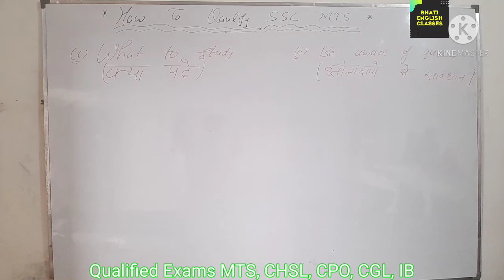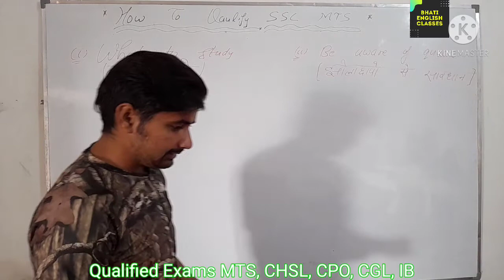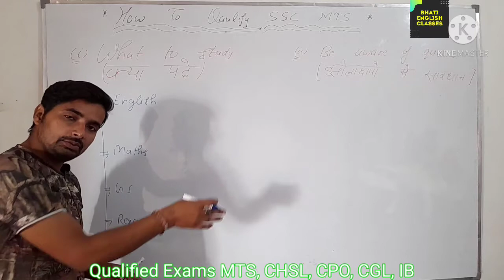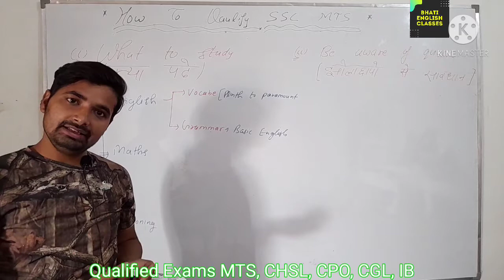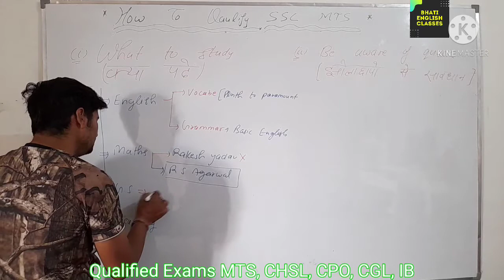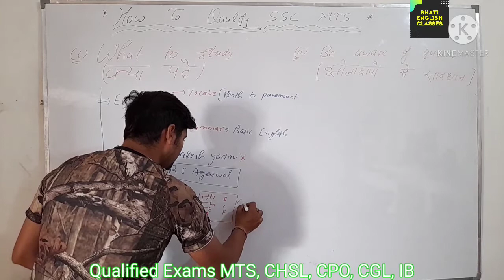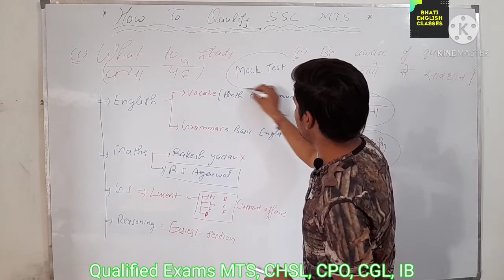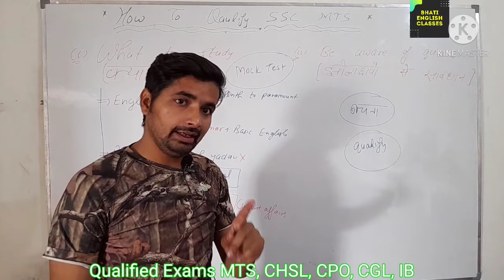How to qualify ssc mts exam in first attempt|ssc mts को पहली बार में कैसे निकाले|target mts 2021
पढ़ो उनसे जो खुद selected हो youtube चक्रव्यूह से बचो